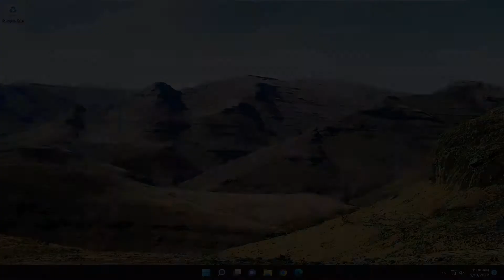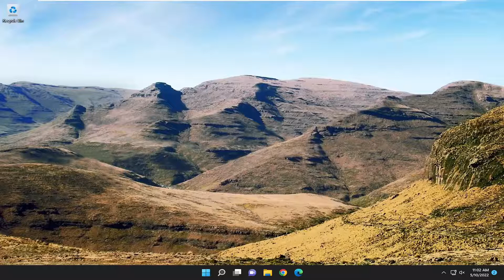Fix Displayport No Signal Issue on Windows 11/10 [Tutorial]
Occasionally, on your Windows 11 or Windows 10 PC for some users, you may encounter issues like Generic PnP Monitor not detected, External monitor not detected, Stretched Screen display problem, 144Hz option not showing up in Display options. In this post, we provide the solutions to the issue where your monitor has no signal when your devices are connected via DisplayPort.

Essentially, a DisplayPort is a digital display interface primarily used to connect a video source to a display device (mostly monitors). It also carries other forms of data such as audio, USB etc. This port is widely used for connecting CPU’s to monitors for high-end graphics. For better display, PC users can connect computer to a monitor with a DisplayPort cable.